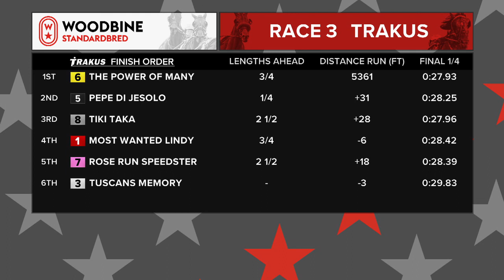Woodbine, Mohawk Park, August 3, 2018 Race 3